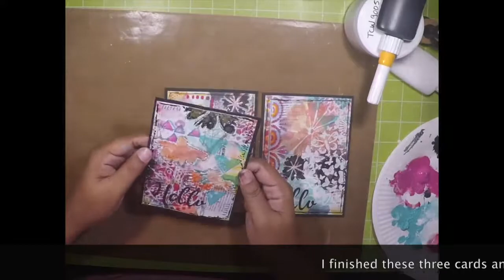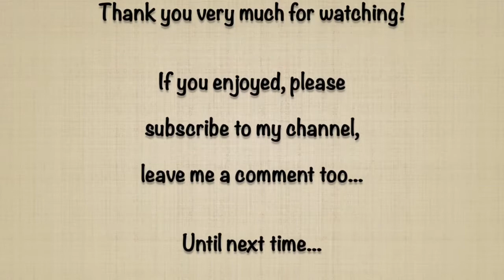How to make 6 cards with stencils, paint and 1 scrapbook paper I DT THE CRAFTERS WORKSHOP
• Liquitex Basics Acrylics Colors bright aqua green 8.5 oz. tube [PACK OF 2 ]  ——
• Liquitex Basics Acrylics Colors medium magenta 4 oz. tube [PACK OF 3 ]  ——
• Liquitex Basics Acrylics Colors cadmium yellow light hue 4 oz. tube [PACK OF 3 ]  ——
• Liquitex Professional Paint Markers (Titanium White) - Fine 2 mm 2 pcs sku# 1827674MA  ——
• Liquitex Professional Paint Markers (Fluorescent Pink) - Fine 2 mm 2 pcs sku# 1827653MA  ——
• Liquitex Professional Paint Markers (Cadmium Yellow Deep Hue) - Fine 2 mm 2 pcs sku# 1827641MA  ——